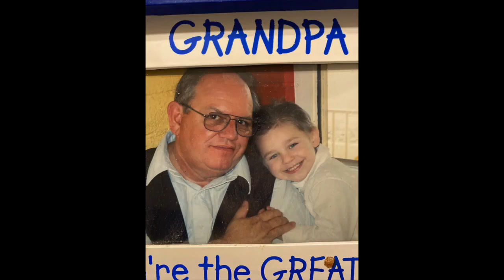In Memory of Rev Michael Capps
This is a tribute to Rev. Michael Capps